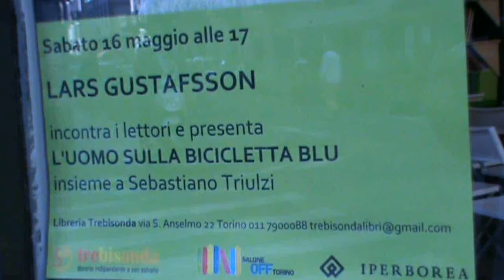Lars Gustafsson alla Libreria Trebisonda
Lars Gustafsson a Torino alla Libreria Trebisonda il 16 maggio 2015.